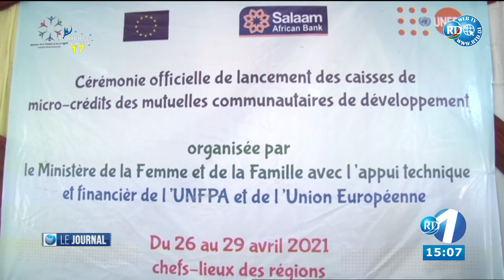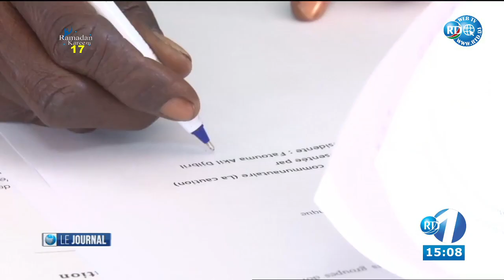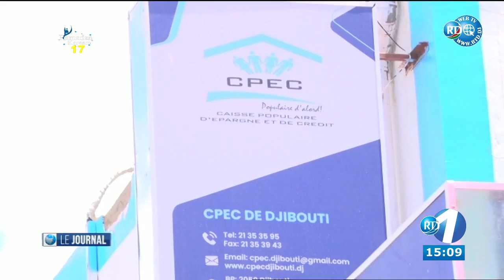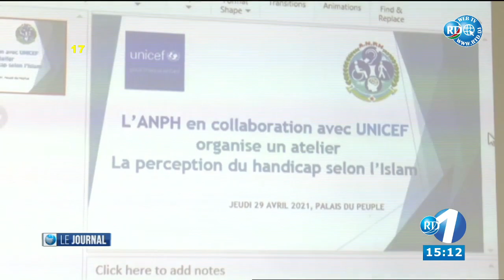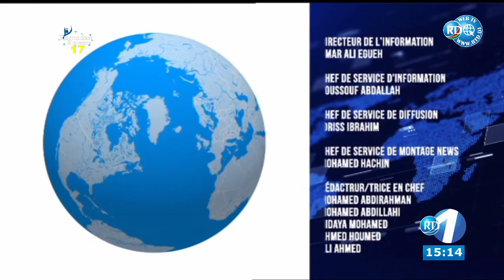Journal du 15H du 29/04/2021